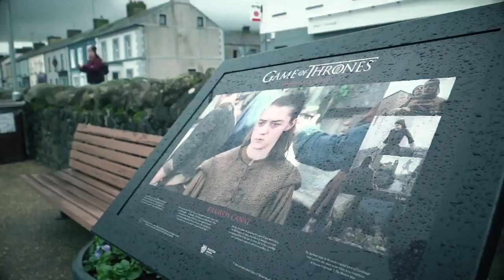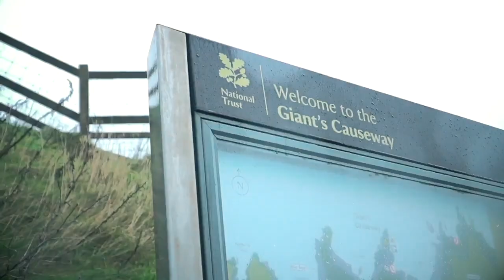FEATURE: Princeton Tigers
Interviews with Players and the Head Coach from the Princeton Tigers.